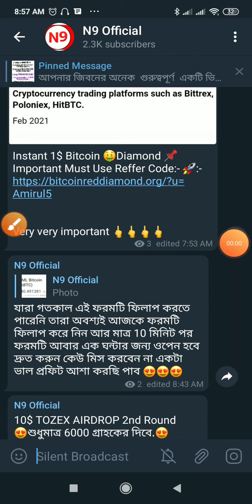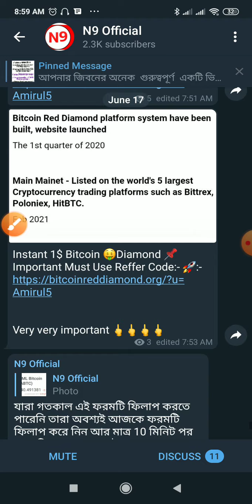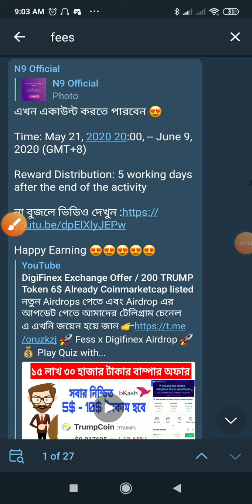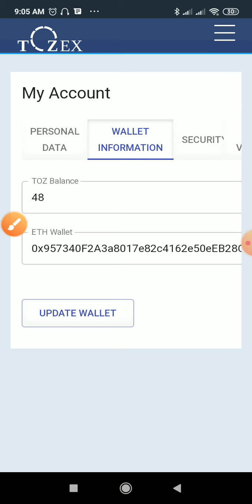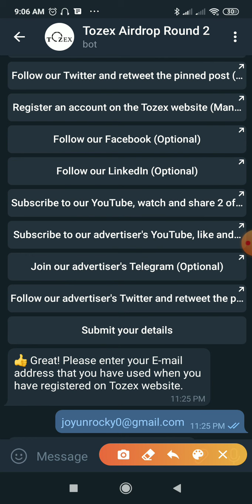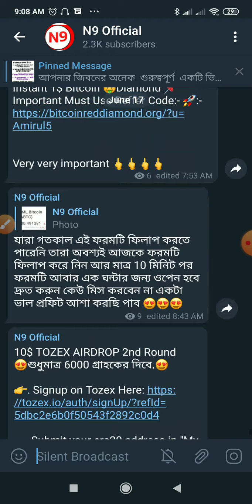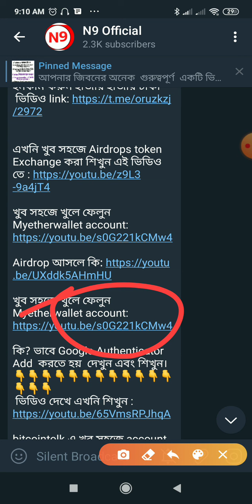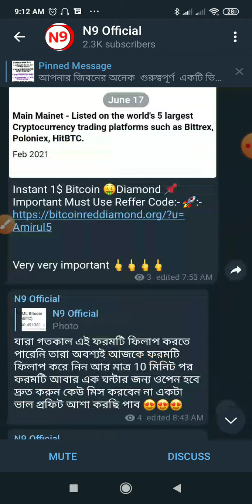Toz token Airdrop 10$ /Instant Receive 1$ Bitcoin Diamond /New Update News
10$ TOZEX AIRDROP 2nd Round
😍শুধুমাত্র 6000 গ্রাহকের দিবে.😍

🚀New Airdrop: PayPDM
Reward: 200 PYD ($22.5)
Referral System: 10 PYD ($1.2)
AAD Rating ⭐️⭐️ 2/5

🔘Airdrop will end on 15th July